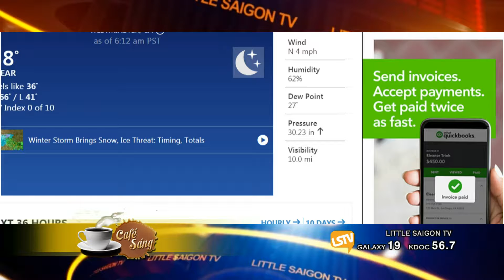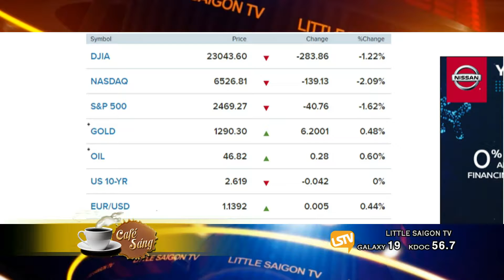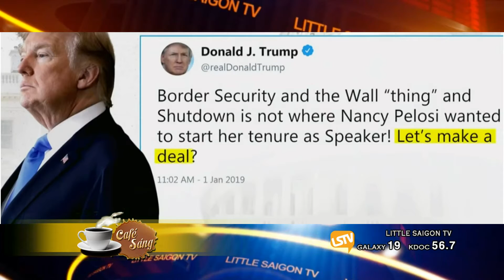CAFE SANG 2019 01 03 Part 1 4